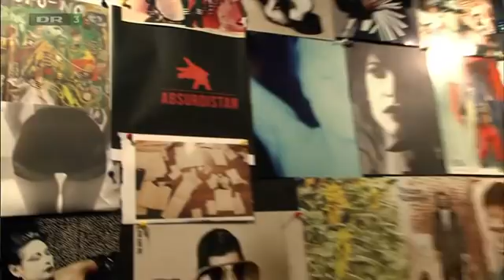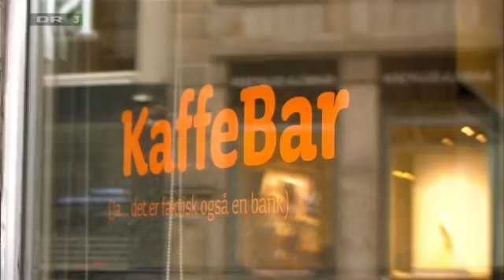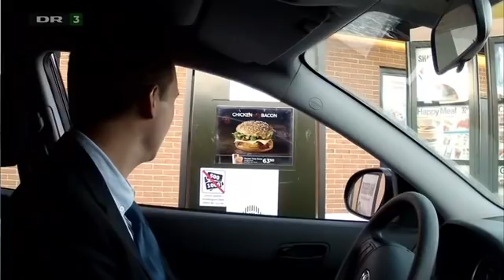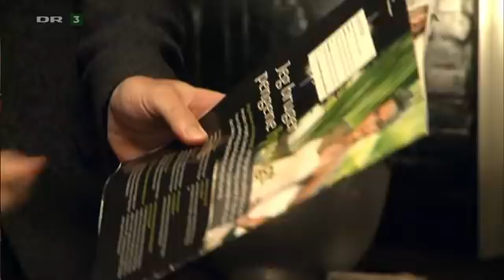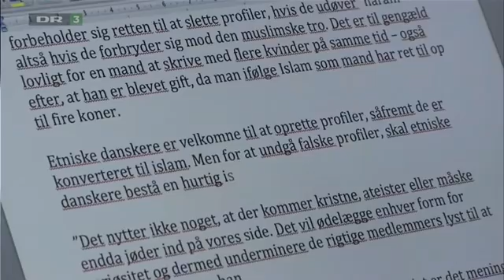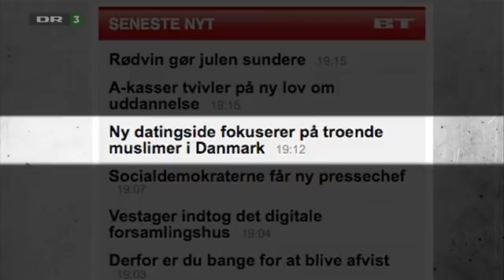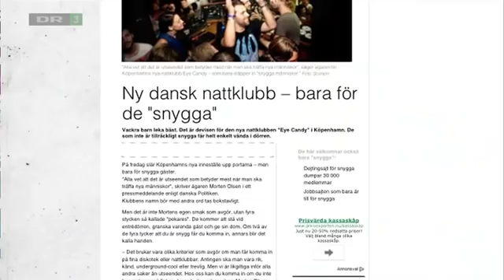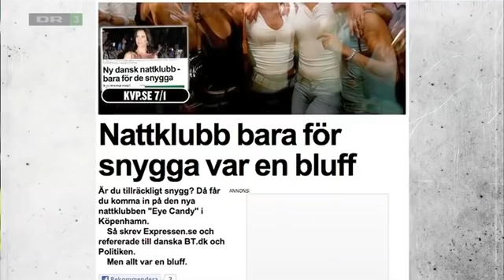Absurdistan 1:10 fuld afsnit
Denne programserie er et indholdmæssigt skridtspark til hverdagens små irritationsmomenter og livets generelle meningsløshed. Jesper Juhl og Kristoffer Eriksen spreder med humoristisk, aktivistisk reportage og perspektiverende interviews overblik'lig munterhed til alle os som ikke er med på hvad som helst (men som gerne vil vide hvorfor).